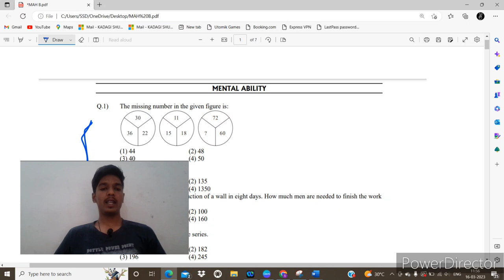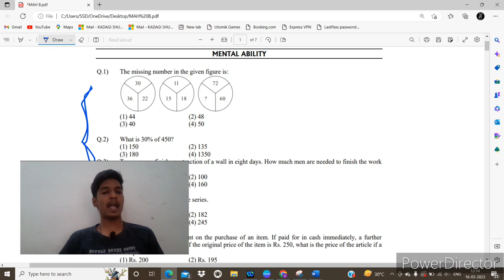MAH B.ed cet exam 2023 | bed cet mental ability | mah bed cet previous year question paper| bed gk.